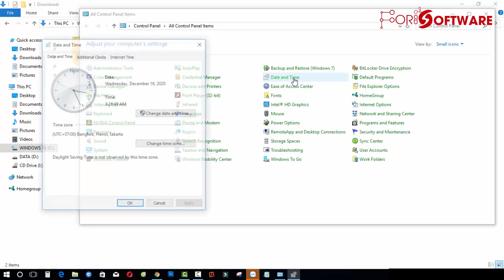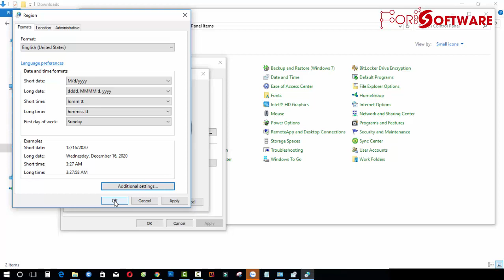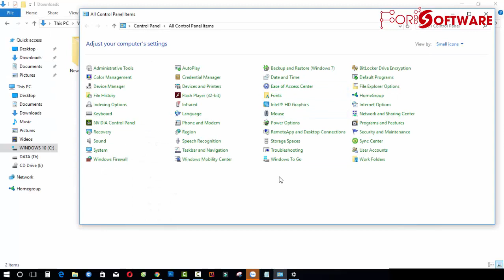Hướng dẫn cài đặt định dạng ngày giờ để sử dụng phần mềm Auto Group Facebook ForiSoftware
Trân trọng!